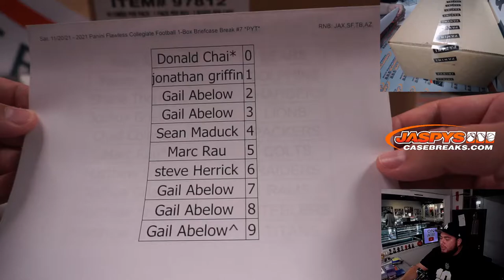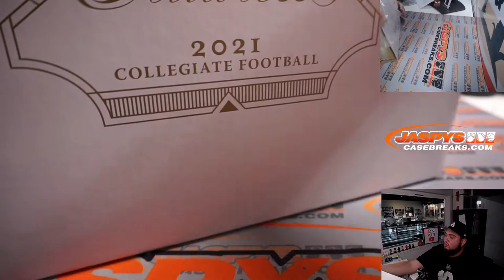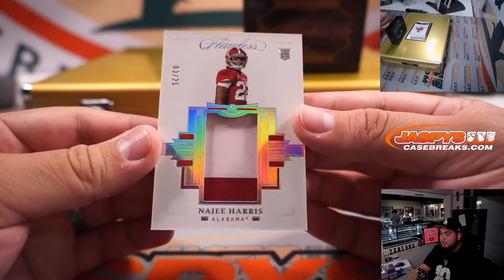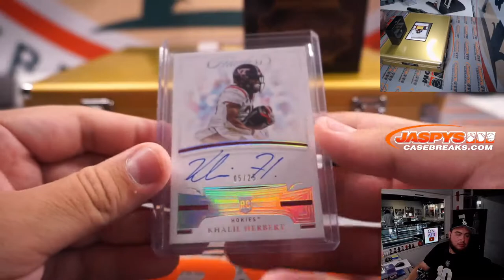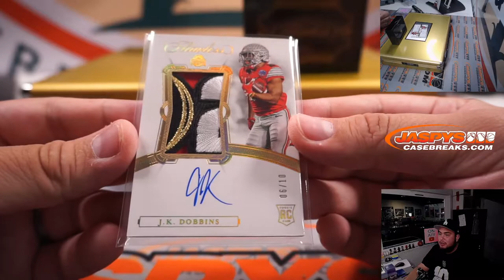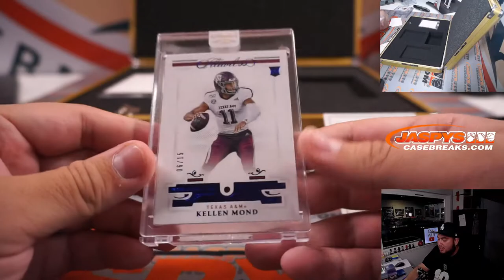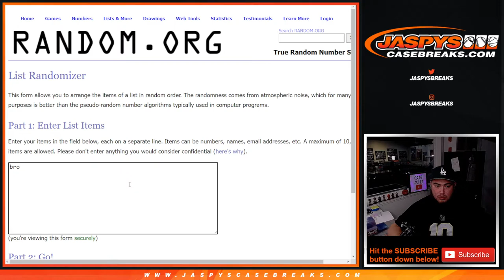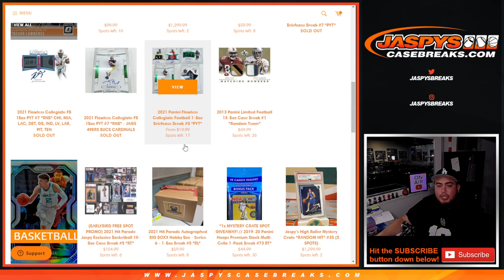Sat. 11/20/21 - 2021 Panini Flawless Collegiate Football 1-Box Briefcase Break #7 *PYT*